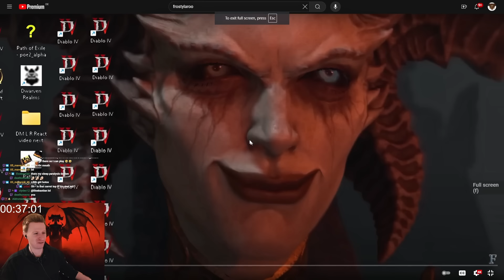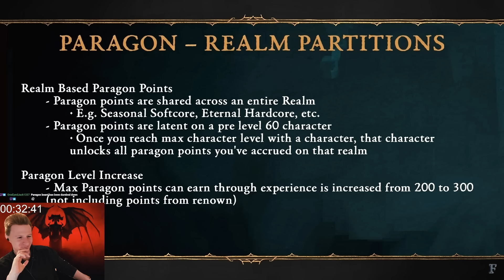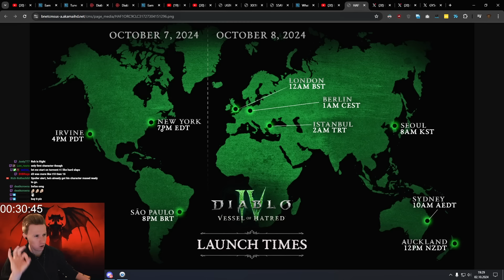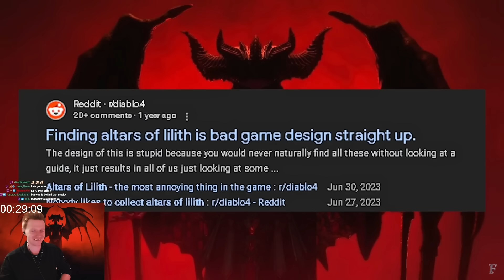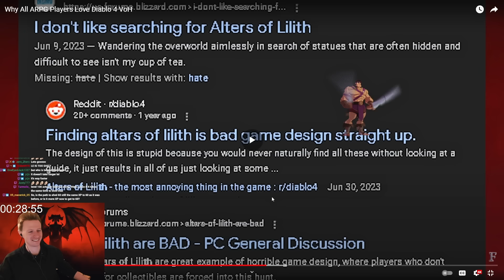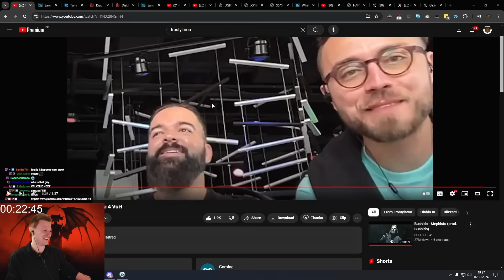Why All ARPG Players Love Diablo 4 Vessel of Hatred - Rob React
SEASON 6 LIVE STREAM soon!

Again insane fun video by @Frostylaroo - make sure to check out his channel!